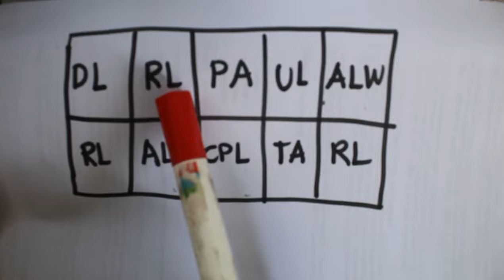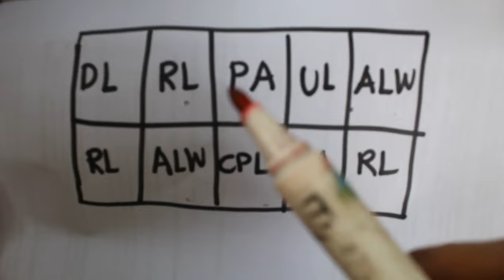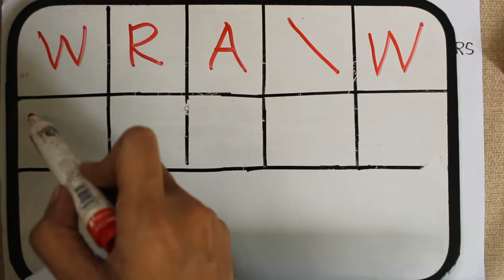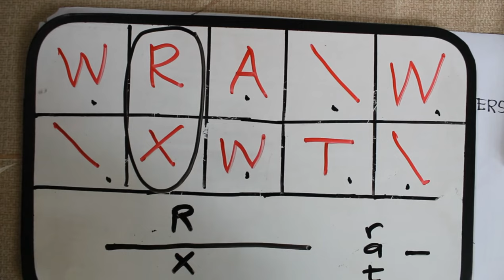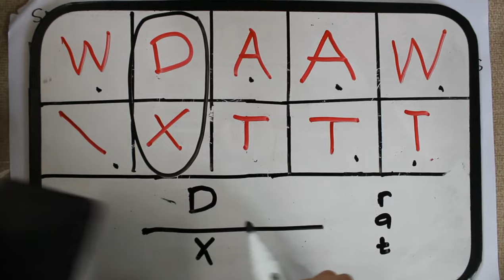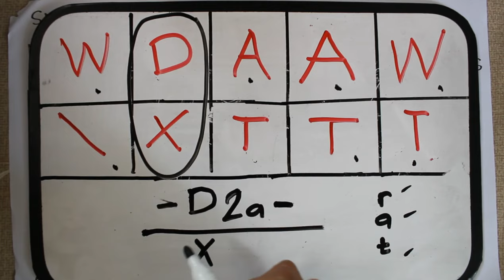SECONDARY CLASIFICATION//FINGERPRINT CLASSIFICATION FORMULA// PERSONAL IDENTIFICATION